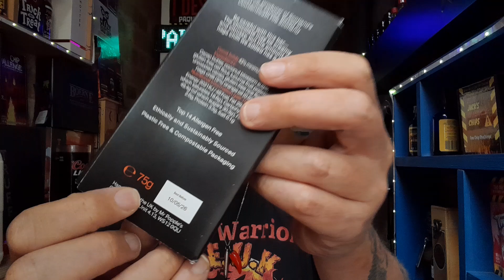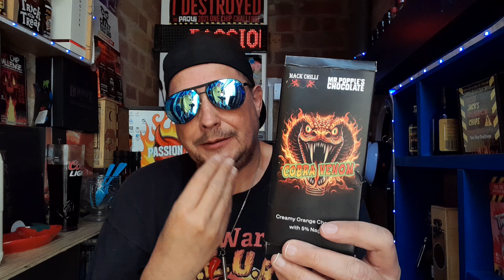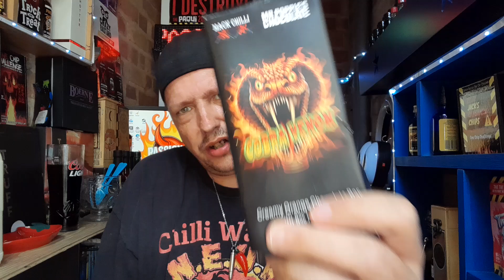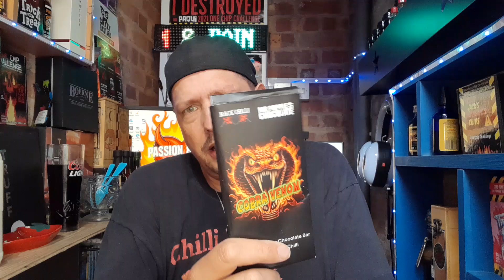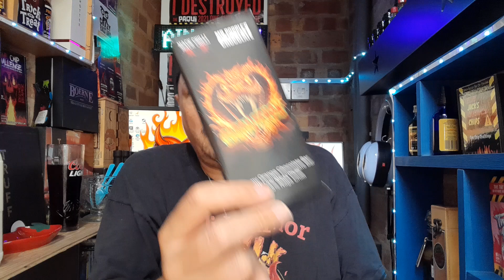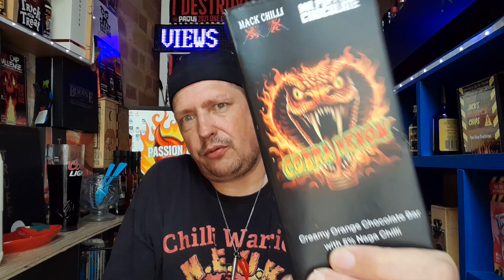Cobra Venom Naga chocolate Review...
join me EHP as I review this super spicy Naga chilli chocolate. purchased in Scotland. this chocolate packs a bite just like a cobras venom. .. @ExtremeHeatPete

Love hot sauce cant decide on mild or wild go check out using code EXTREME10 at the checkout for 10% off all orders . why not take a look at the 500+ sauces they have on the website from all over the world.

love spicy food?? Hate the pain of the heat after why not get your self a bottle of Dr B's Elixir cooling mouth spray for relief b4 or after eating spicy foods you can purchase directly from Mr in the UK.
£23 + free p&p in the UK for the original strength
£45 + free p&p in the UK for the competition strength.